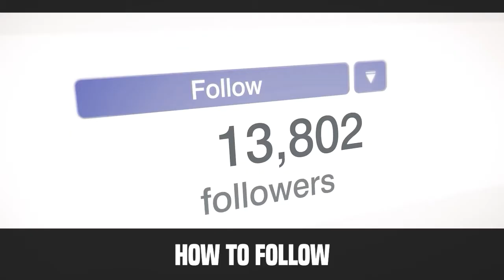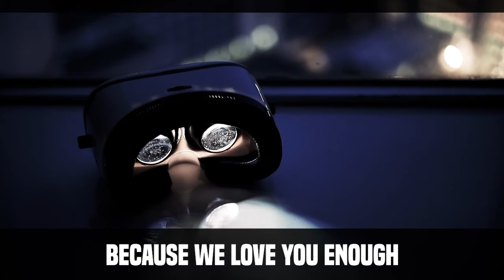Metaverse & Social Media | Advise by Mufti Menk